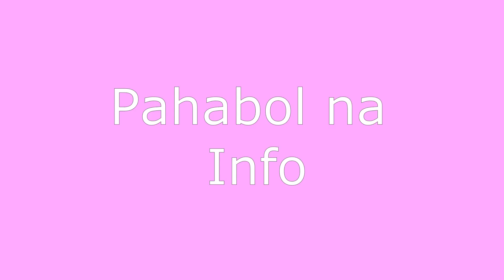Pinakamurang Do It Yourself DIY na Dental Braces V006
Watch nyo, eto ang pinakamurang dental braces na puede nyong gawin. Hindi na kailangan ng dentista, safe pa.